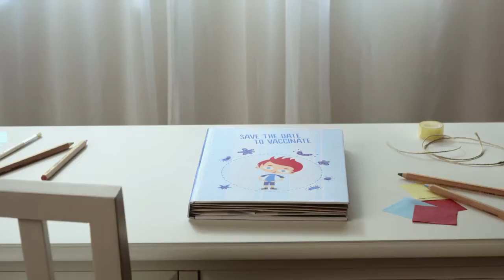14A 1458 Lullaby